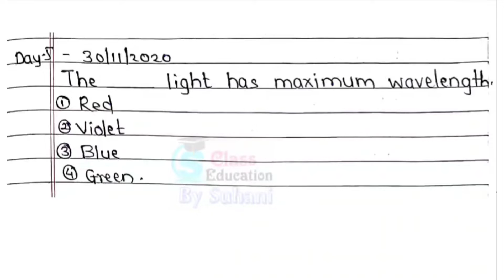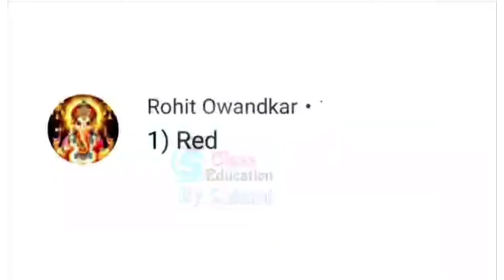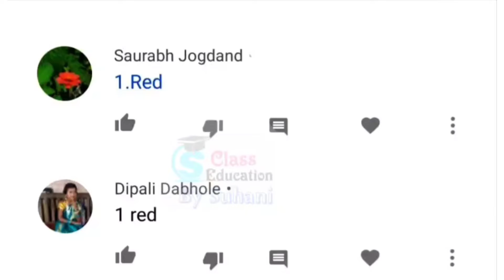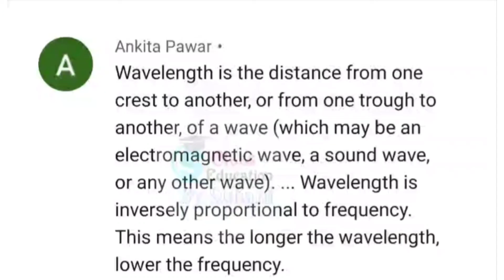Mission_MCQS One Question a day